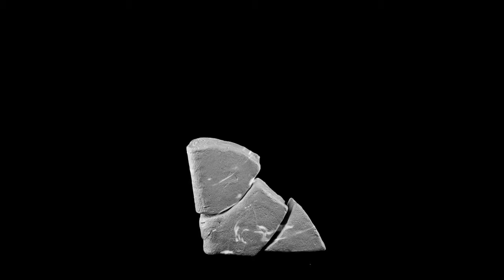Wabi-Sabi Style. Livingstone, (short version) Wabi-Sabi.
It's less about what we see,  and more about how we see. ( intuitive and enigma of the intangible wabi-sabi.)